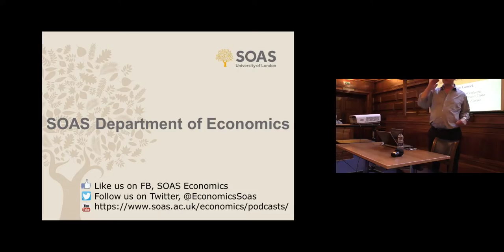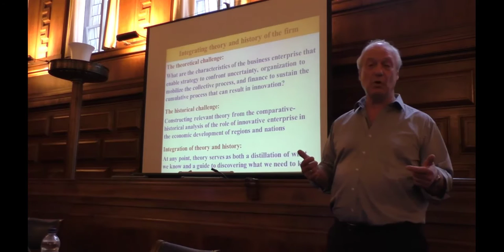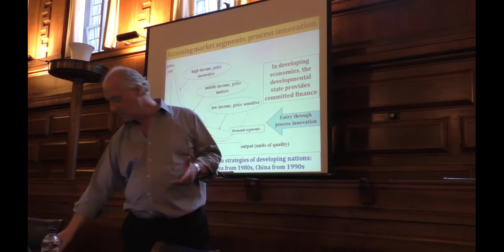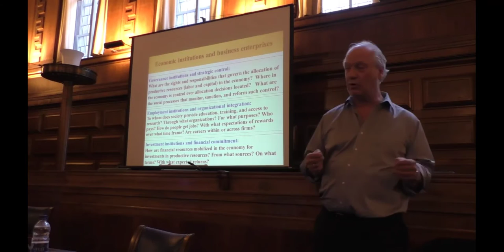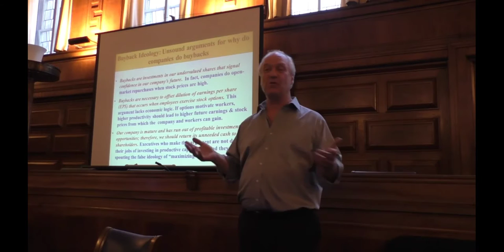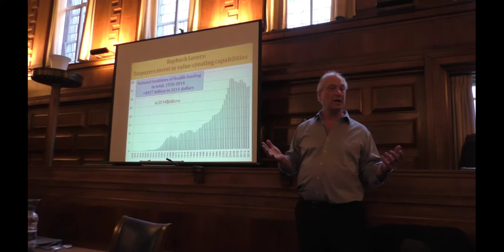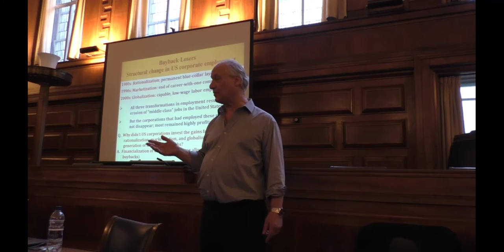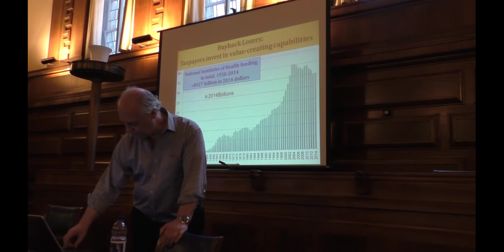Strategies for Innovation and Development, William Lazonick , SOAS University of London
This lecture by William Lazonick titled "Strategies for Innovation and Development" was given at the SOAS Industrial Development and Policy Research Cluster which is part of the Economics Department at SOAS University of London